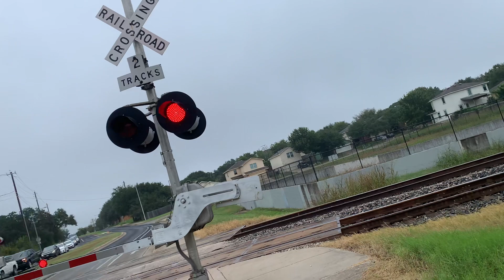Northbound Union Pacific mix freight train at dittmar road in Austin Texas plus mid DPU